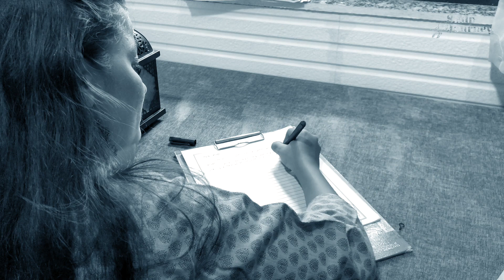बाप्पाला पत्र .. पत्र लिहिण्यास कारण की... | Ganpati Bappa Moraya | Shilpa Desai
बाप्पाला पत्र पत्र लिहिण्यास कारण की... | Ganpati Bappa Moraya | Shilpa Desai | Tushar Kothawade

नमस्कार मित्र/मैत्रिणींनो,
लवकरच आपल्या विघ्नहर्ता गणेशाचं आगमन होणार आहे आणि आपण सगळेच त्याच्या स्वागतासाठी उत्सुक आहोत. तर आपल्या या लाडक्या बाप्पाला आपल्या मनातल्या भावना पत्रा द्वारे व्यक्त करण्याचा हा माझा छोटासा प्रयत्न आहे. त्याचबरोबर तुषार कोठावदे चं पत्रलेखन सुद्धा तुम्हाला नक्की एका आणि मला कंमेंट मध्ये नक्की तुमच्या प्रतिक्रिया कळवा.

Regards,
Shilpjourney